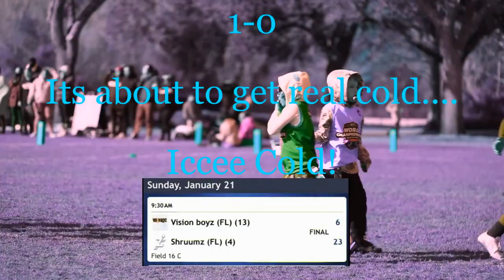If you dont see the best 6U team in the world... Check Your VISION!@ShruumzJr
Playoffs started and first up for @ShruumzJr is the Vision Boys.